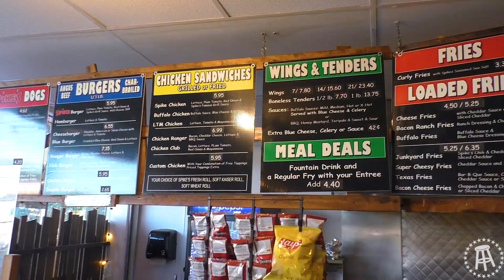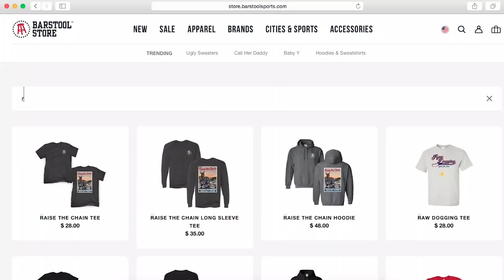Raw Dogging at Spikes Junk Yard Dogs in Warwick, RI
Raw Dogging on the road in Rhode Island